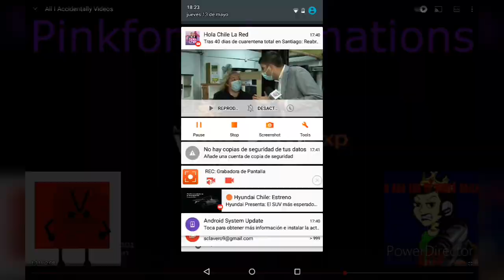i accidentally universal 1997 pictures logo con usa